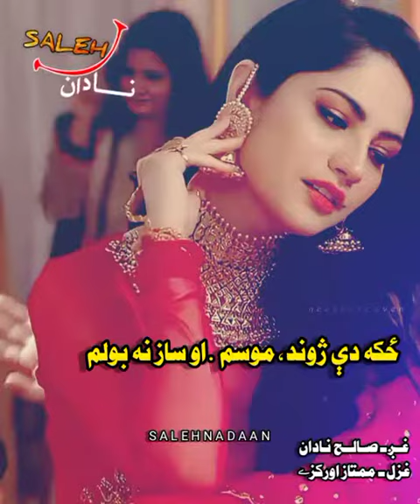Saleh Nadaan new poetry دومره ښايسته يي کنه